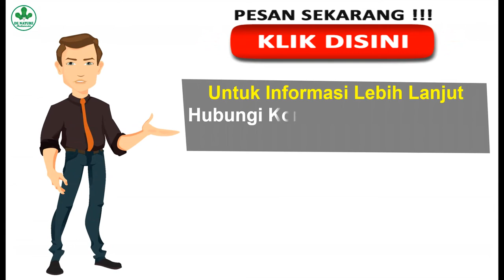CARA MENGATASI KEPUTIHAN BERWARNA KUNING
cara mengobati keputihan berwarna kuning,cara mengatasi keputihan,penyebab keputihan,keputihan warna coklat,mengatasi keputihan,obat keputihan,cara ampuh menghilangkan benjolan di kelamin,obat kutil kelamin herbal,obat ampuh benjolan seperti daging tumbuh,obat alami benjolan di mis v.

untuk berkonsultasi keluhan penyakit dan solusi pengobatan silahkan menghubungi kami .
berkonsultasi
dan cara pemesanan obat
hubungi CS kami di
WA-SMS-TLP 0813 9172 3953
keputihan merupakan cara alami tubuh wanita untuk menjaga kebersihan dan kelembapan area kewanitaannya. Tak hanya itu, keputihan juga dapat melindungi vagina dari risiko infeksi.

Namun, jika keputihan yang muncul dirasa mengganggu atau muncul bersama keluhan lain, maka kondisi ini perlu diwaspadai karena bisa jadi merupakan tanda keputihan yang tidak normal.

 Keputihan normal memiliki ciri-ciri dan karakteristik sebagai berikut:

Berwarna bening atau sedikit putih menyerupai putih telur mentah.
Teksturnya encer atau sedikit kental dan lengket.
Tidak berbau.
Tidak menimbulkan rasa gatal atau nyeri.
Berwarna putih pekat atau sedikit kecoklatan. Keputihan seperti ini biasanya menandakan bahwa tubuh wanita sudah mendekati waktu menstruasi.

 ciri-ciri keputihan abnormal yang perlu diperhatikan:

Berbau tidak sedap (misalnya bau busuk atau amis) dan menyengat.
Jumlahnya meningkat secara tiba-tiba tidak seperti biasanya.
Berwarna kuning, kehijauan, atau keabu-abuan dengan tekstur kental. Terkadang keputihan abnormal juga bisa memiliki tekstur yang menggumpal.
Keluar darah dan nyeri setiap berhubungan seks atau di luar waktu menstruasi.
Vagina terasa gatal atau nyeri.
Vulva dan vagina tampak kemerahan dan bengkak.

keputihan yang tidak normal juga dapat membuat wanita merasakan nyeri panggul dan nyeri atau perih ketika buang air kecil
penyakit yang dapat menyebabkan keputihan abnormal adalah:
Infeksi bakteri pada vagina atau vaginosis bakterialis.
Infeksi jamur vagina.
Vaginitis.
Penyakit menular seksual, seperti gonore, chlamydia, dan trikomoniasis.
Radang panggul.
Kanker serviks.
untuk mengurangi risiko keputihan abnormal, antara lain:

Gunakan celana dalam berbahan katun, karena dapat menyerap keringat dan menjaga kelembapan area kewanitaan.
Bersihkan area dengan menggunakan air hangat dan sabun yang berbahan lembut. Setelah itu, keringkan vagina dari arah vagina menuju anus untuk menghindari perpindahan bakteri dari anus ke vagina.
Hindari menggunakan celana yang terlalu ketat.
Hindari menggunakan produk pembersih vagina atau sabun yang mengandung pewangi. Hal ini karena penggunaan produk tersebut dapat membasmi bakteri baik di vagina yang berfungsi untuk melindungi vagina dari infeksi.
Hindari berendam atau mandi dengan air panas terlalu lama dan sering.
Segera ganti pakaian dalam atau celana ketika basah, misalnya ketika banyak berkeringat atau setelah berenang.
Ganti pembalut secara rutin selama menstruasi.

Pengobatan Yang Disarankan Untuk Mengobati Penyakit Ini Yaitu Dengan Mengkonsumsi Obat Kelamin ,
Dan Obat Kelamin  Di Apotik Terbaik Saat Ini Yaitu Terdapat Dalam Produk Obat Herbal DE NATURE INDONESIA.

Salah Satunya Adalah Kunjungi :

Kecamatan Majenang
Kabupaten Cilacap

Tenang

Tinggal Tunggu Di Rumah Anda Bisa Medapatkan
Obatnya Rahasia Anda 100% Terjamin.

Jangan Malu konsultasikan dan dan gunakan obat
herbal De Nature Indonesia Untuk Kesembuhan Anda
Kami melayani konsultasi 24jam dengan sepenuh hati
karena kesembuhan anda prioritas utama kami.

silahkan menghubungi CS kami
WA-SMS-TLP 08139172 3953